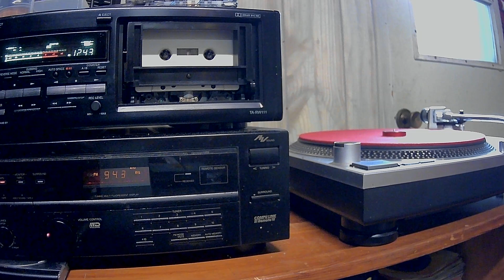199x ~ WKSL Greencastle, Pennsylvania ~ Paul Stevens ~ Saturday Gospel Greats ~ 5pm 6pm ~ Side 2